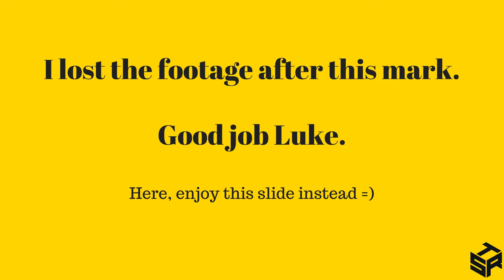Paul Spoonley interview - MOG Ep4 Sociology, Immigration and Families in 2018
Distinguished professor Paul Spoonley sits down with Luke to talk about how he became one of New Zealand's leading academics and public intellectuals. He explains how his education in sociology has shaped the way he looks at groups of people and discusses his main focuses as an academic. Paul busts some common myths about immigration in New Zealand and why its not only good but necessary for NZ to prosper in the 21st century. They close up by discussing the changing face of the 'family unit' and talk about how its different to the nuclear family that we are used to in the west and the impacts that immigration has on family make up.